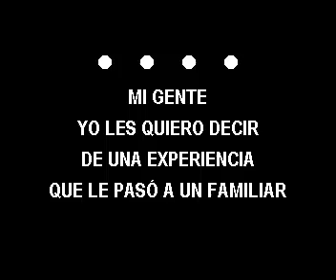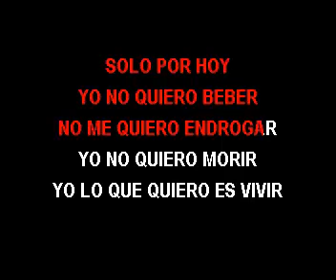KARAOKE HERMAN OLIVERA OTRA OPORTUNIDAD EN VIVO